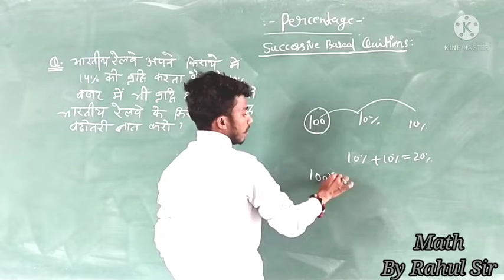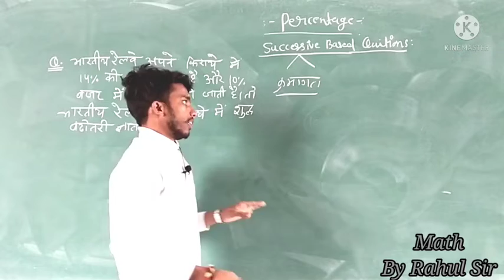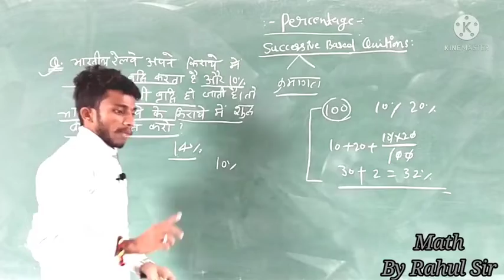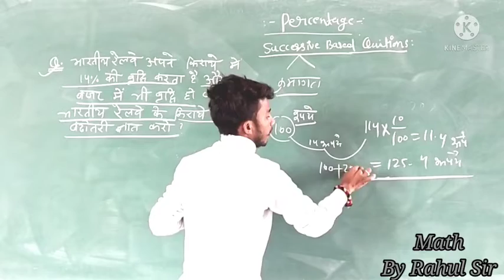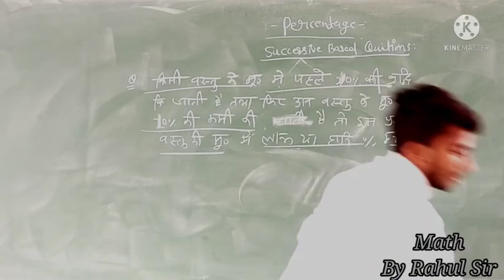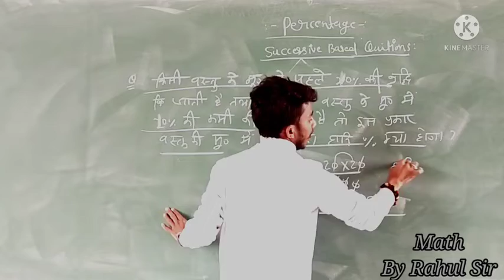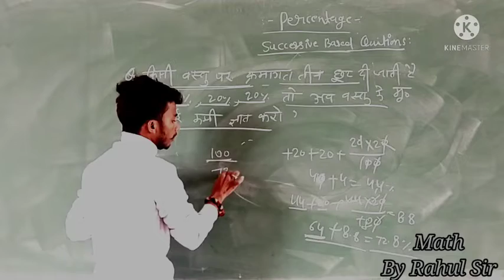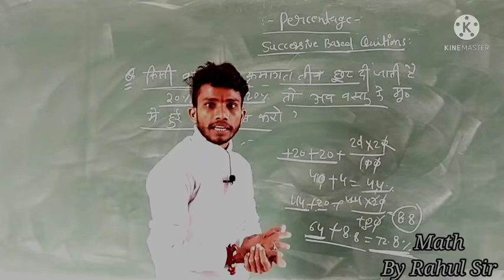percentage//class-3_by_Rahul_Sir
This video is more important for Railways exams, SSC exams, patwari exams, Reet exams, all State exams and all central exams.